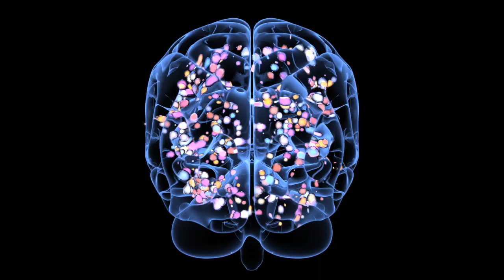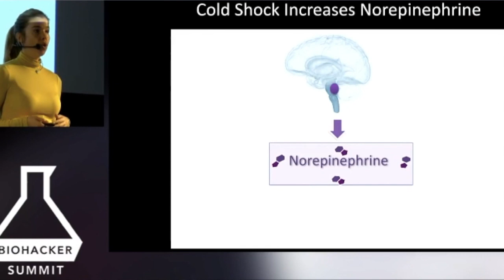The Health Benefits of Cold Exposure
Reference list:
(Plasma norepinephrine responses of man in cold water)

(Dr. Rhonda Patrick: Hormetic Stressors - Health Benefits of Sauna and Cold Exposure)

(Effects of long‐term whole‐body cold exposures on plasma concentrations of ACTH, beta‐endorphin, cortisol, catecholamines and cytokines in healthy females)

(Could cold water hold a clue to a dementia cure?)

(TrkB signaling regulates the cold-shock protein RBM3-mediated neuroprotection)

(RBM3 mediates structural plasticity and protective effects of cooling in neurodegeneration)

(Mechanisms to Medicines in Neurodegeneration │ Prof. Giovanna Mallucci)